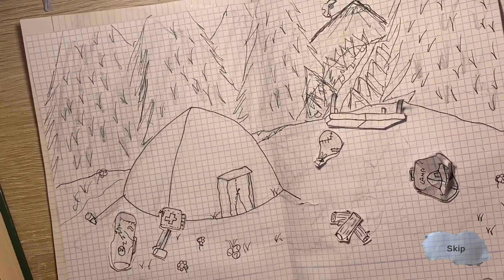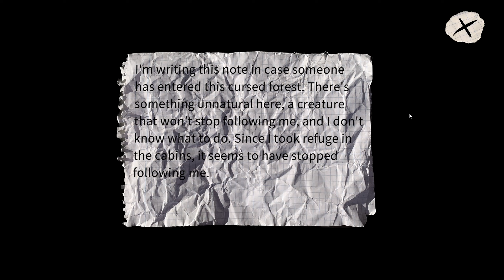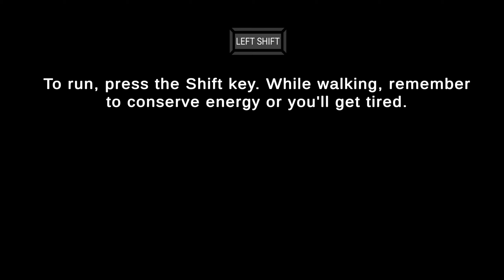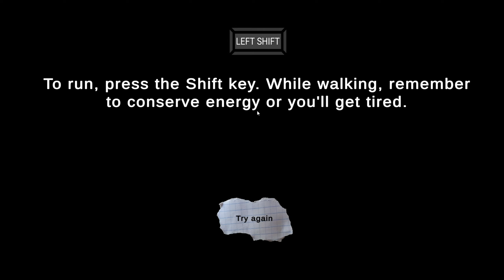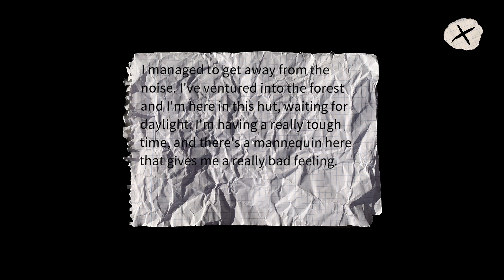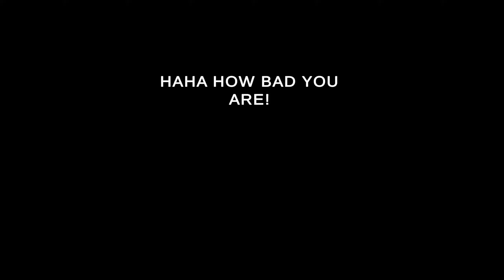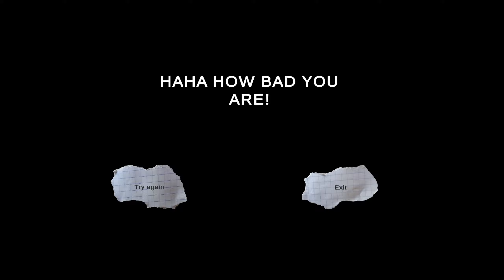Shhpooky Season is Gone, but This Game Said Otherwise | Horror Inside the Forest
Welcome to Horror Inside the Forest, a short horror game reminiscent to Slenderman, where we are stuck in a forest, and we must find a way out. Being the developer's 1st game, it was an okay game, really troll-y and sometimes frustrating. That being said, hope you enjoy today's video.

Outro Music | Undertale OST- 011 - Determination [TRAP REMIX] (PROD. Gavin Taylor)